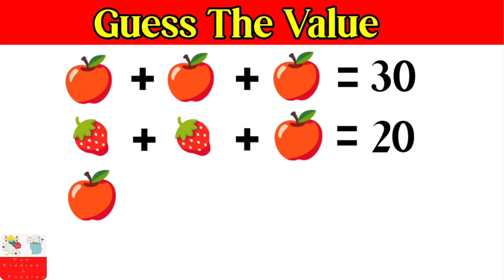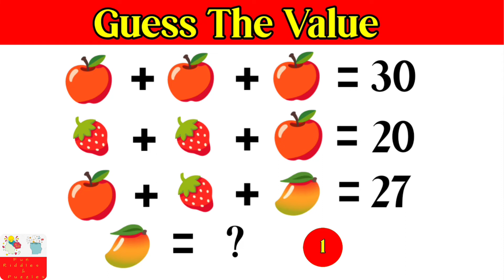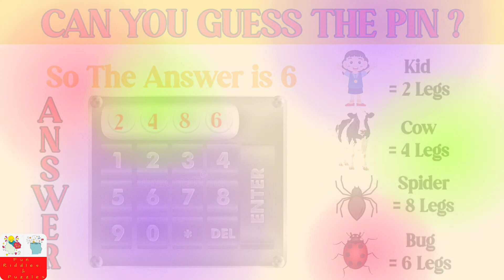Guess By Emoji | Emoji Riddles | Logical Puzzles | Riddles for Mastermind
Find Odd one Out Can You Guess Guess By Emoji Puzzles
In this fun and challenging game, you'll have to figure out which emoji belongs in each odd one out puzzle. Can you guess the correct emoji in each puzzle?

This game is a great way to practice your emoji knowledge and challenge your puzzle-solving skills. If you're a fan of emoji puzzles, then you'll love this game! riddles brain teasers riddles with answers brain teasers with answers test your brain 7-Second Riddles logical riddles riddles for adults easy riddles brain workout tricky quizzes brain games difficult questions mysterious riddles tease your brain test your logic survival skills short riddles boost your logic test your attentiveness